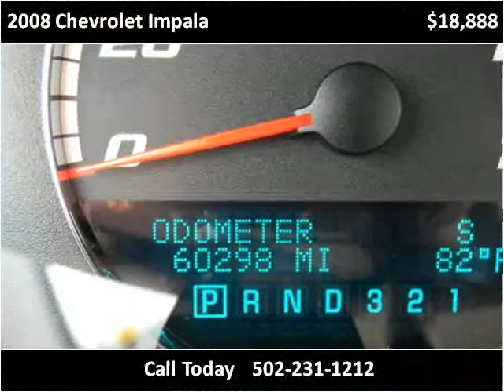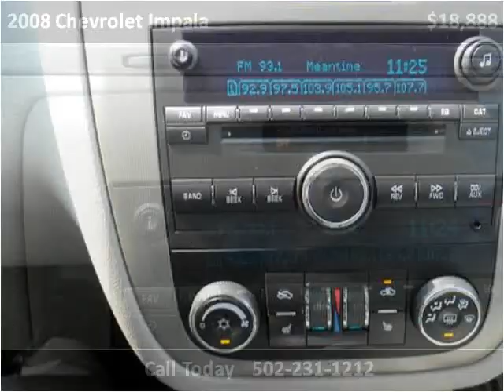2008 Chevrolet Impala Used Cars Louisville KY